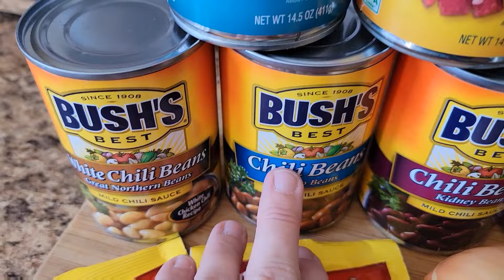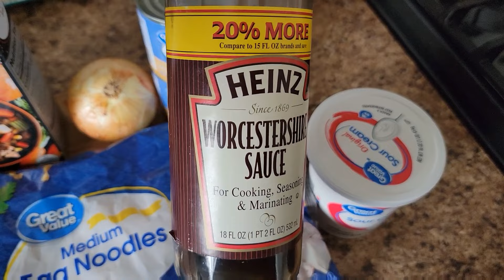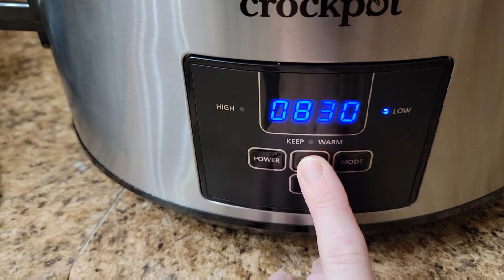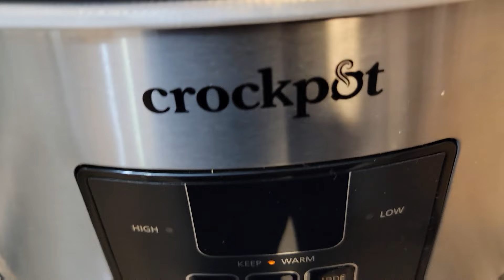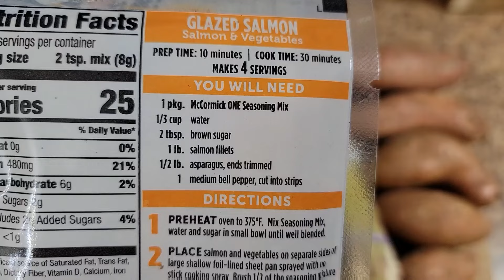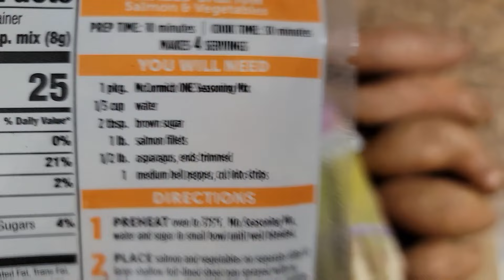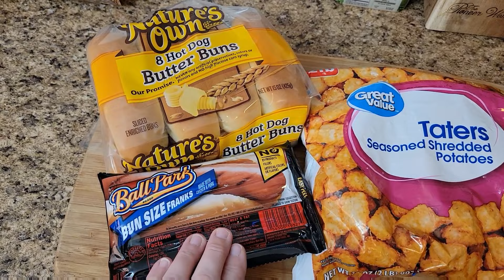WHAT'S FOR DINNER * NEW RECIPE * BEEF STROGANOFF * CHILI* QUICK & EASY MEALS * FAMILY FAVORITES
Hey y’all welcome to this weeks What's for Dinner. It's in collaboration with my sweet sweet friend Veronica over @SouthernFamilyLife . Her channel and video will be linked below. I hope y’all enjoy this video as much as I did getting it ready for y'all. Also, go watch Veronica's video I know y'all will absolutely love her and the family!! If you’re new here ... welcome and I’m so glad y'all came over to my channel and for giving me a chance!! I hope y'all will stick around!!!
-Sammi

Chili Recipe:
1-2 lbs. Ground Beef or Chuck
1 can White Chili Beans
1 can Black Beans
1 can Kindney Beans
1-2 cans Chili Beans (Pinto Beans)
1-2 packets Chili-o seasoning
1 tsp. Beef bullion or paste
1 can of Chili ready tomatoes
1 can diced tomatoes
1 can Rotel
1 medium onion -diced up
6-8 cups of V8 Juice
1-2 cups Beef broth (if needed)

Directions:
Brown burger (drain) with onions. Add in Beef bullion paste, Stir. then add in all the Beans. tomatoes, chilies, chilli-o seasoning, and then add in V8 juice and Beef broth if needed. Stir together and let simmer for at least 1-2 hours (the longer the better)

1 Thessalonians 5:16-18. "Rejoice always, pray continually, give thanks in all circumstances; for this is God's will for you"

I hope y'all stick around and give me a chance. I am a Momma to two boys who are Joshua, age 20 & Leo, age 17. I am also married to my best friend, Jerrylee. I work a full time job as an admin assistant & Insurance Agent.  I am originally from Mississippi but now live in West Virginia.

**If you would like to correspond with us **
             The May Family